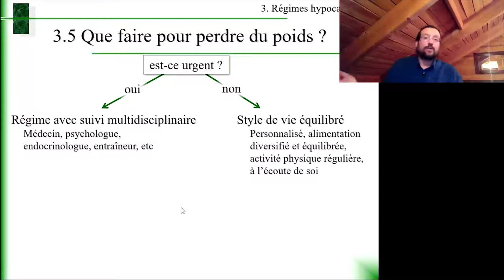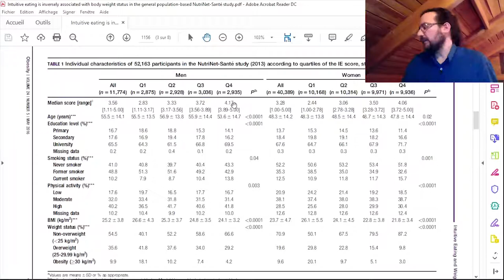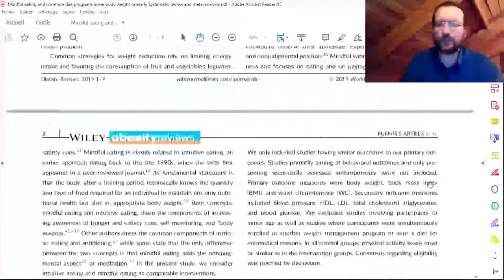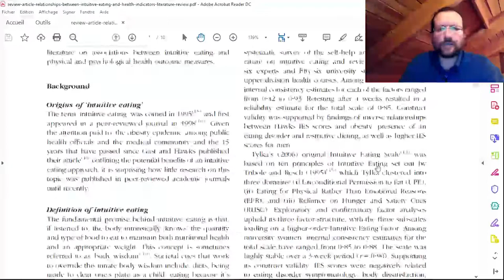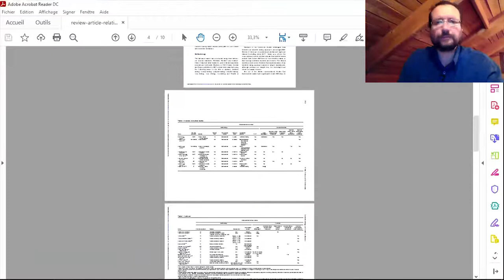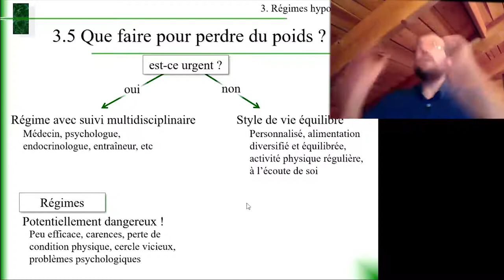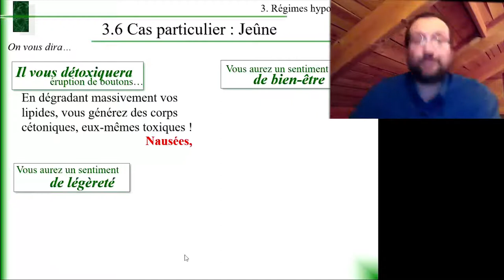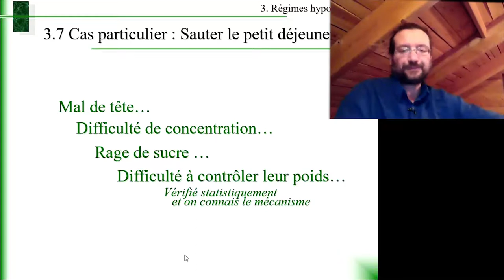Études des aliments 2.3.5 à 2.3.7 Comment perdre du poids, intuitive eating, jeûne et déjeuner